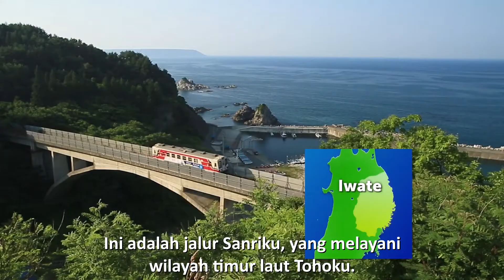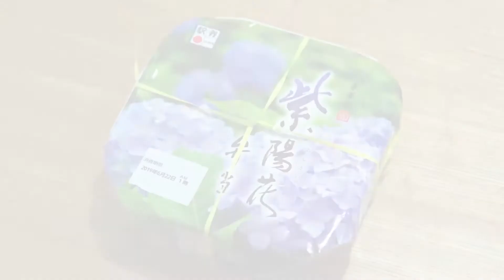Ekiben: Kotak Makan (Siang) dalam Perjalanan dengan Kereta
Kotak makan (siang) Jepang, atau yang kita kenal sebagai bento, memiliki beragam variasi. Salah satunya adalah ekiben. 🍱🍱
Ekiben dijual di stasiun kereta untuk dimakan selama perjalanan kereta yang panjang. Ekiben merupakan salah satu cara untuk teman-teman mencicipi berbagai masakan daerah di Jepang, karena setiap stasiun di berbagai daerah di Jepang akan menyediakan ekiben khas daerah tersebut. :D

Bagaimana sih ragam ekiben ini? Yuk kita lihat melalui video berikut! :D

Apakah teman-teman pernah menikmati ekiben selama melakukan perjalanan kereta di Jepang?